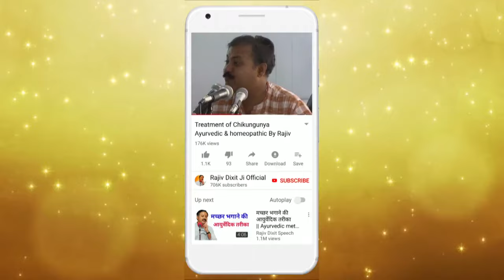Rajiv Dixit - खिलाडियों की डाइट - Health Diet of Sushil Kumar, Vijender Singh etc Sports Person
In this video RajivDixit talk about vegetarian food and non vegetarian food. He also talk about Sushil Kumar and boris baker diet for good sports.